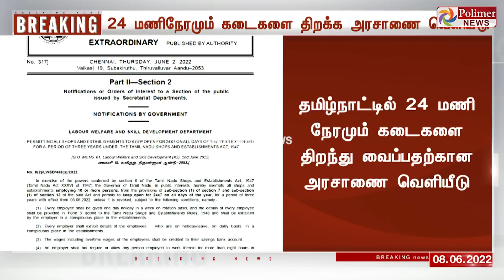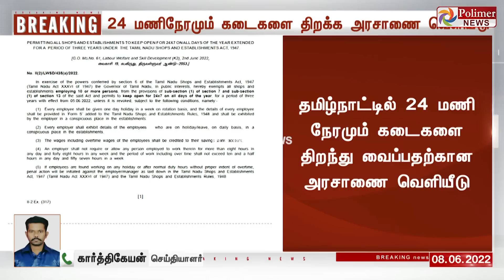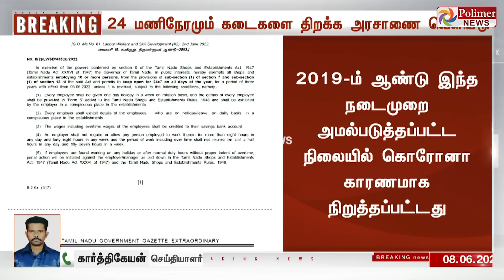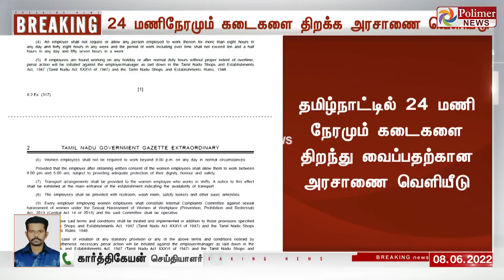BREAKING || 24 மணிநேரமும் கடைகளை திறக்க அரசாணை வெளியீடு..!